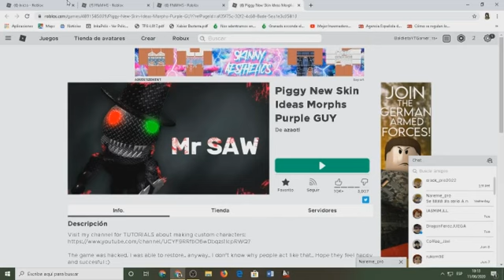Purple Guy-Video especial para mi mejor amiga UwU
Hola Baldecit@s bienvenidos a un nuevo video para mi canal esta vez estamos en un juego especial para una mejor amiga que tengo en el corazon se llama Madga ella le gustaba Purple Guy y yo se lo eh traido recordar si quieren las demas partes reventanlo con vuestros likes,compartelo con vuestros amigos y amigas,seguirme en mis redes sociales,activen la campanita para que no te pierdas ninguno de mis videos,y hasta el proxima!!
Fecebook:Vanessa López Alcázar
School Of Dragons:Sophie Stoch
MangaToon:RenaltaxSprigForever
Las que no tengo
Skipey
Twiteer